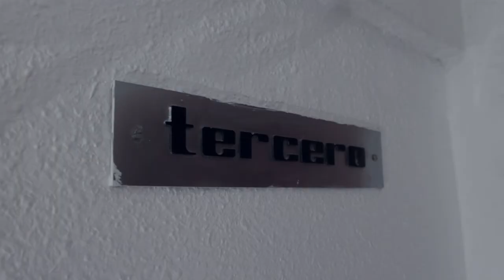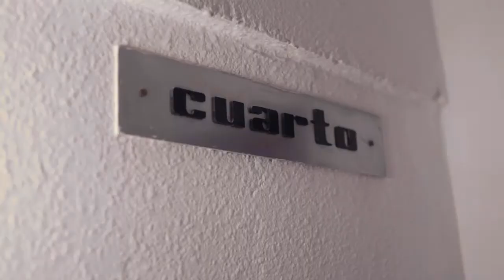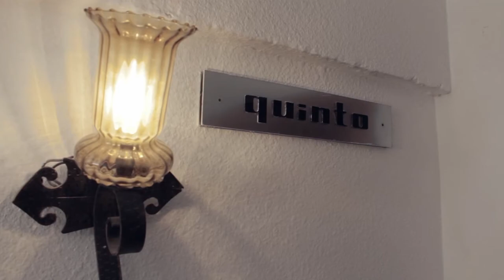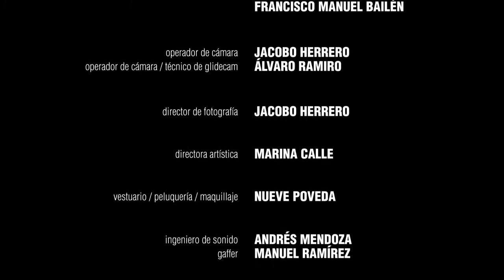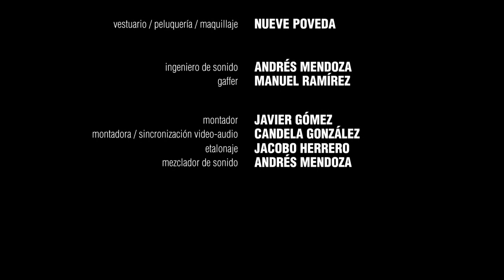"Take away" by Contrapicado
The 48 Hour Film Project Málaga 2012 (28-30 septiembre)
 SEGUNDA MEJOR PELÍCULA
 MEJOR USO DEL GÉNERO
 MEJOR USO DEL PERSONAJE

Elementos asignados en la competición:
Personaje: Andrés or Andrea Fernández, Repartidor/a de pizza (Pizza deliverer)
Objeto: Una sombrilla  (a beach umbrella)
Frase : "¿Qué hay entre mi hermano y tú? (What´s between you and my brother?)"